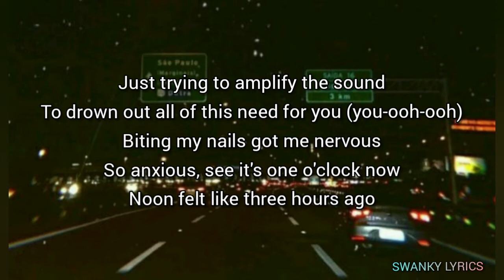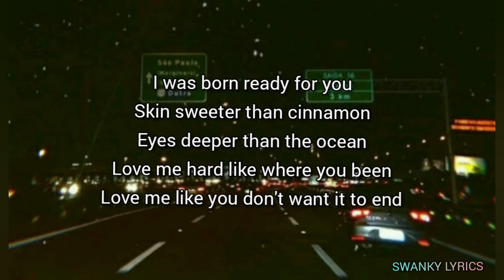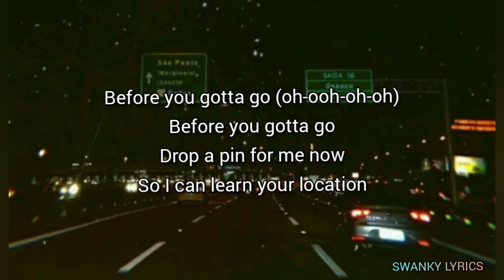Justin Bieber - E.T.A lyrics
🎵Lyrics

Feels like time's moving in slow motion
Just trying to occupy my mind
So that I don't go loony over you (ooh-ooh)
Just trying to amplify the sound
To drown out all of this need for you (you-ooh-ooh)
Biting my nails got me nervous
So anxious, see it's one o'clock now
Noon felt like three hours ago

I just wanna know your E.T.A
E.T.A., out the window got me looking out the street
What's your E.T.A.?
Distance only made us grow fonder
Of one another, be honest
What's your E.T.A.?
What's your E.T.A.?

Say you almost right here now
Just say you pulling up to my gate
Don't say the signal faded driving through the canyon
Just hurry up for my sake
I was born ready for you
Skin sweeter than cinnamon
Eyes deeper than the ocean
Love me hard like where you been
Love me like you don't want it to end

What's your E.T.A.?
What's your E.T.A.?
What's your E.T.A.?

Before you gotta go (oh-ooh-oh-oh)
Before you gotta go
Drop a pin for me now
So I can learn your location

Thank you, yes, your less than five minutes away from me
In your arms, rubbing on your face
Only place I wanna be
In the bed, where we lay our head